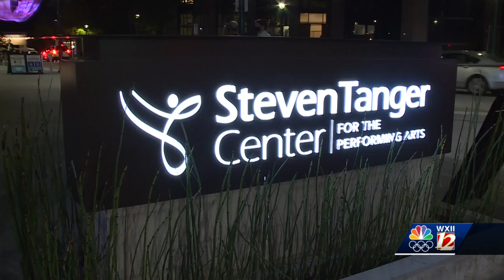Tanger's Broadway Series brings out-of-towners to Greensboro.